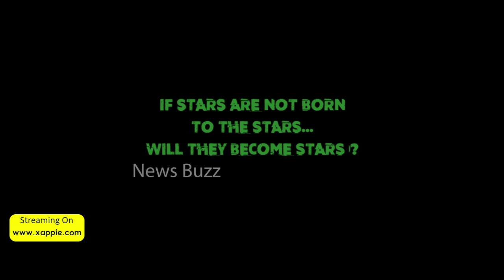Nepotism Movie Official Trailer 2020 | Pandu | Pen Kalyan | News Buzz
Nepotism Movie Official Trailer 2020.